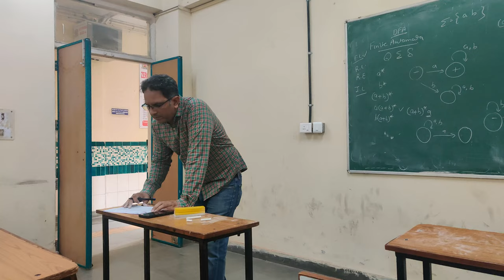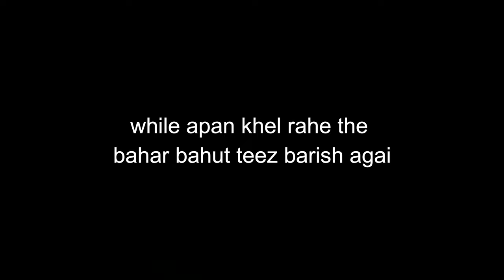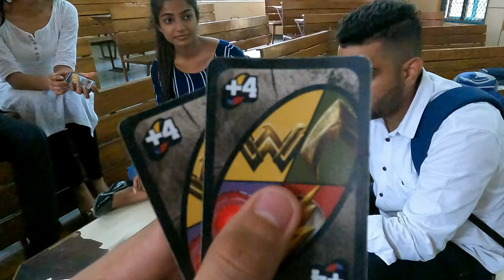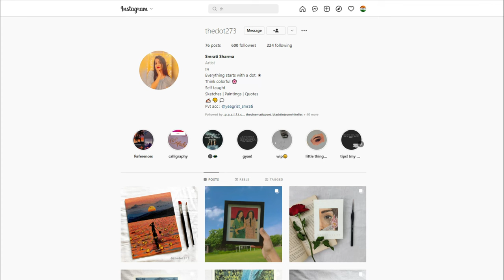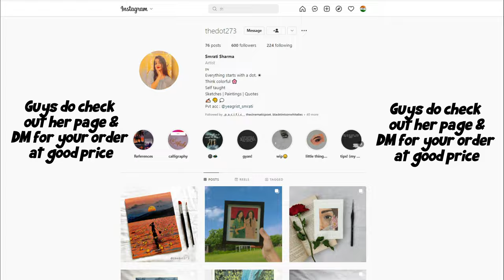Delhi University Reopens | Finally Back To College | Keshav Mahavidyalaya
1)Laptop (Dell Gaming G3)
2)Mobile (OnePlus 7T)
3}GoproHero 9
4)Gorilla Tripod
5)Amazon Basic Tripod
6)Budget Webcam (Highly recommended)
7)Redgear Mouse

📌IGNORE 📌
delhi university colleges
north campus tour
south campus delhi university
places to visit in north camplus
kamla nagar
delhi university campus
delhi university placements
best college for bcom hons in DU
best college for bcom hons
best college for computer science hons in DU
best college for computer science hons
delhi university fest 2022
du fest 2022
du fest
best college in DU
kirori mal college
college life
SRCC
LSR
kmv keshav mahavidalaya
Hansraj college
full campus tour delhi university